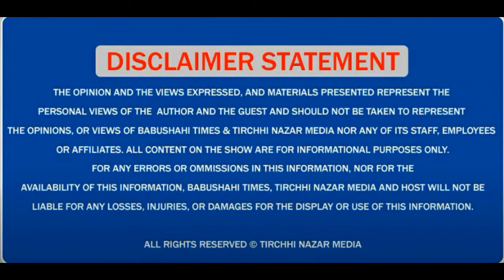Simranjit Mann ਦੇ legal advisor ਨੇ Bibi Rajoana ਸਮੇਤ Sangrur ਦੇ ਸਾਰੇ candidates ਤੇ ਖੜ੍ਹੇ ਕੀਤੇ ਸਵਾਲ?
Simranjit Mann ਦੇ legal advisor ਨੇ Bibi Rajoana ਸਮੇਤ Sangrur ਦੇ ਸਾਰੇ candidates ਤੇ ਖੜ੍ਹੇ ਕੀਤੇ ਸਵਾਲ? ਕਿਹਾ Mann ਜਿੰਨਾ ਸਾਫ਼ ਕੋਈ ਨਹੀਂ